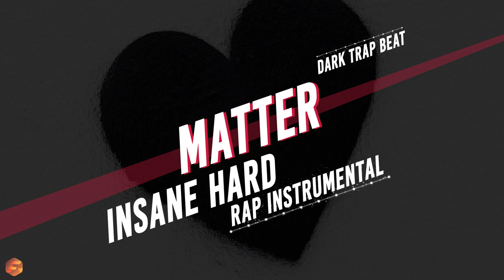Matter \ Hard Energetic Rap Instrumental 2020 | Hard ENERGIZED Frenk Type Beat | HARDER TRAP STYLEZ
Do you like Matter? Buy your PREMIUM industry ready license here & receive it instantly: soundsbyfrenk.com

Instrumental: Frenk
Background: Unsplash
Producer: Frenk

INFO:

Basic Industry Ready ($47):

- This will make you own a MP3 and WAV version of this beat and rights to sell a certain amount of the piece of art you've made with this beat.

- Beat is professionally mixed & mastered

Trackout Industry ($74):

- This will make you own a MP3 + WAV version and the trackout of this beat. The only difference with the EXCLUSIVE license is that other people can still buy this beat after you've bought this license.

Unlimited Industry Ready ($174):

This gives you the rights to make as much streams off of this beat as want to! Upgrade to Exclusive Rights if you want to OWN the beat (It will be deleted out of my store immedialty after purchasing the Exclusive Rights)

About SoundsBy FRENK:

My name is Franklin Waal.

I am a music lover since the day I was born.. Ah this sounds corny right?

Well, I have been producing for over 6 years now! (Started in 2012) And my daily goal is to produce a better track than yesterday. I am always improving, because I am never happy with something until I master it (and even after that it can be done better!).

If you are not sure why you should choose for me as your producer, then look at my 3 core standpoints:

1. Industry HQ Quality
2. Truthful & Personal
3. Lifetime Support

I am always trying to give my customers the most out of every beat, and everything that comes along. I would love to help you with Marketing, spice the beat up and growing your Social Accounts (because that cannot be missed these days).

I hope to see you in my  Messenger, Dm's or Email inbox!

Have a nice day, week, month & life!

Franklin, from SoundsByFrenk